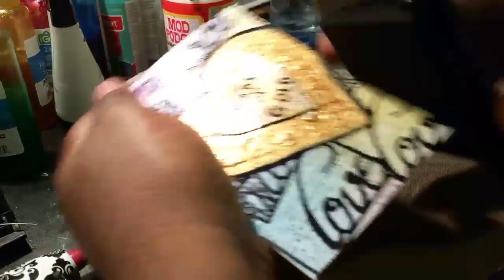A Heart of Gold - Mixed Media Art Card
Process video of me making a mixed media art card
Items Used:

Ink Spray Test Paper - watercolor paper
Love stamp
Posca paint pens
Sharpie marker
Studio marker
Acrylic Paint
Stazon Ink

Frederick Hammond - Wait On The Lord
Beyonce and Kelly Williams - When Jesus Says Yes
Jelly Bean Soul - Don't Be Afraid of Love